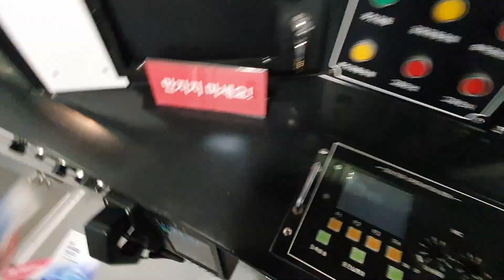3초짜리 운전실